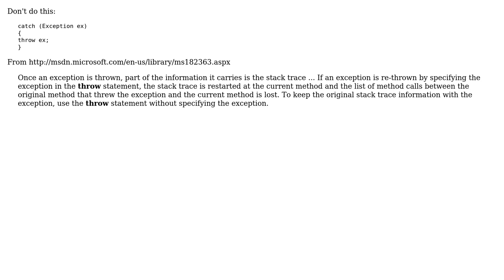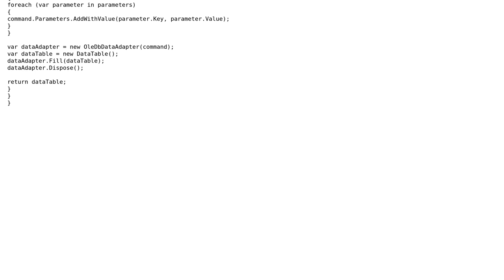General select statement to stored procedures (2 Solutions!!)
General select statement to stored procedures

With thanks & praise to God, and with thanks to the many people who have made this project possible! | Content (except music & images) licensed under CC BY-SA | Music | Images & others | With thanks to user shaftut user Phrancis user Paritosh user mjolka and the Stack Exchange Network Trademarks are property of their respective owners. You are responsible for your own actions.